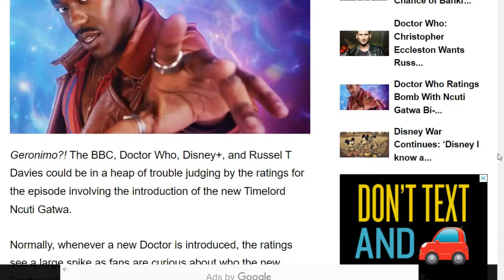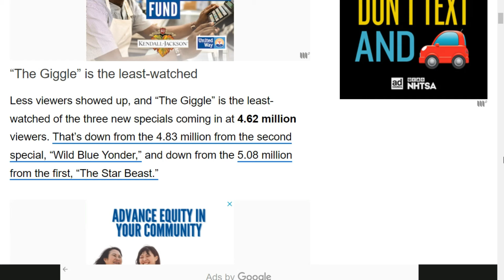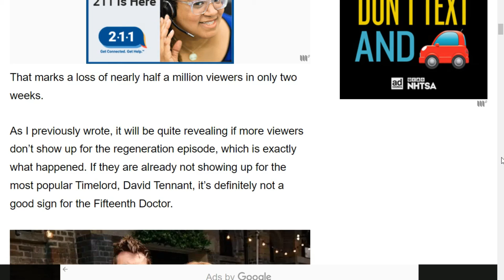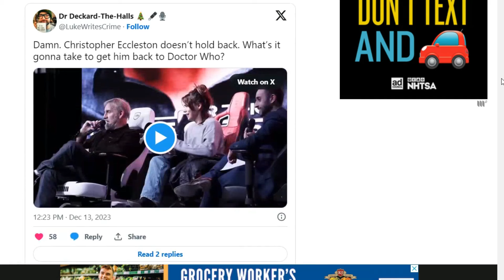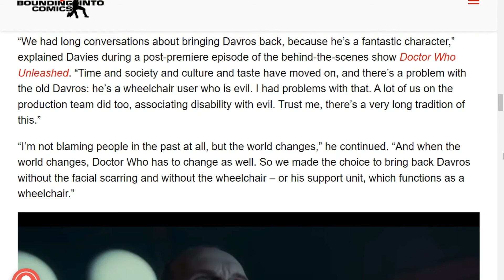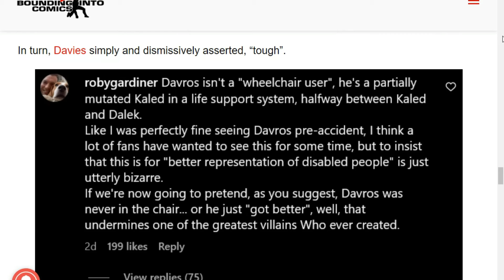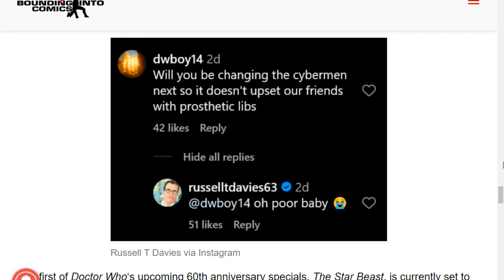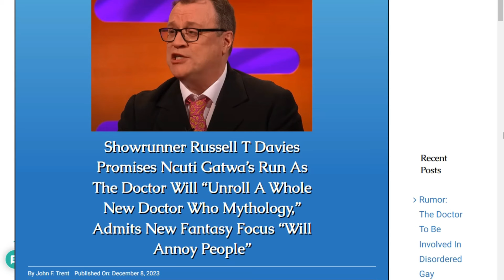Dr. Who Ratings Plummet!! As Showrunner Mocks Fans And Promises To Piss Them Off Even More!!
Doctor Who keeps losing viewers, week after week the numbers keep getting lower and lower for the specials. Yet that is not stopping the showrunner from openly mocking the fans and promising to change so much it's sure to piss off any fans that are left. These specials are doing massive damage to the Dr. Who mythos yet it's the fans that are being treated as the bad guys.